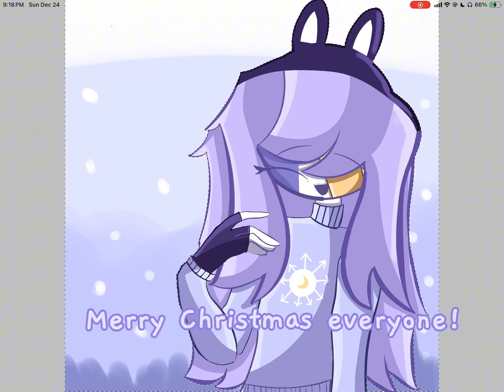Multi-fandom Christmas vines!✨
Hey guys I hoped you enjoyed this video and have a very merry Christmas!